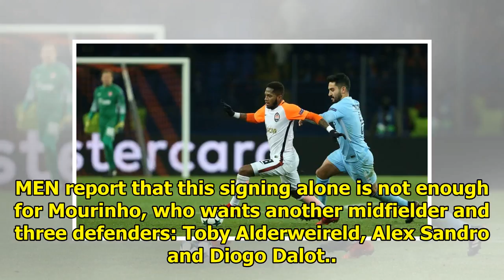Brazilian midfielder has booked for Manchester United medical this week ahead of a £ 52m move|| N...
Brazilian midfielder has booked for Manchester United medical this week ahead of a £ 52m move|| NEWS US TODAY
First on United's agenda seems to be bringing in a new central midfielder. Dissatisfied with how Nemanja Matić, Paul Pogba and Ander Herrera have performed this season, either as a trio or in pairs, J...